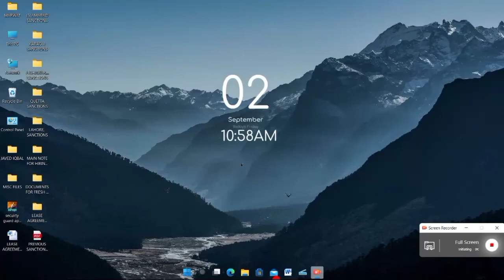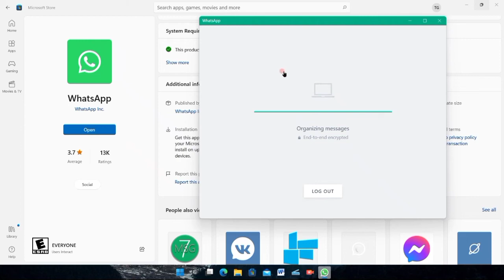HOW TO DOWNLOAD AND INSTALL WHATSAPP APPLICATION WINDOWS 10/11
hello everyone

today I am show you how to download and install WHATSAPP APPLICATION in your PC Windows 10 and windows 11